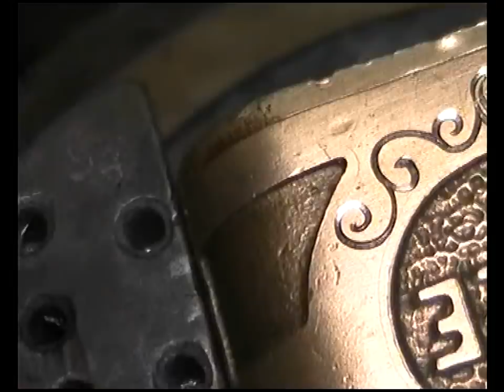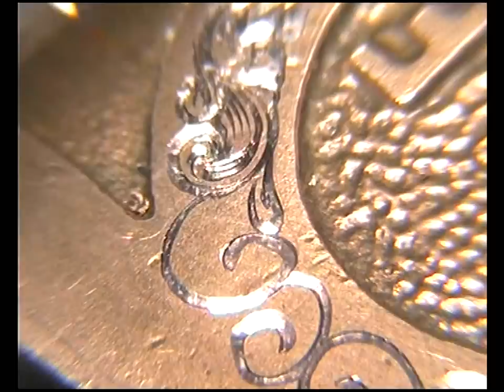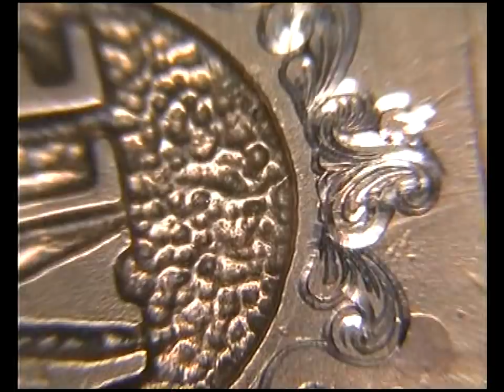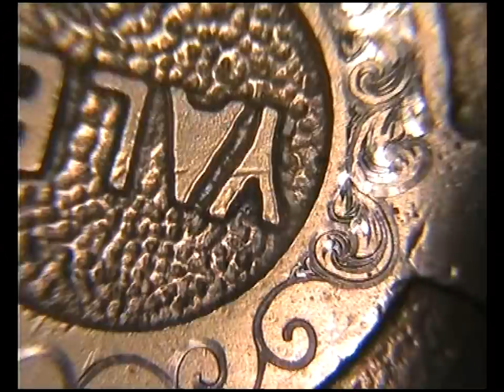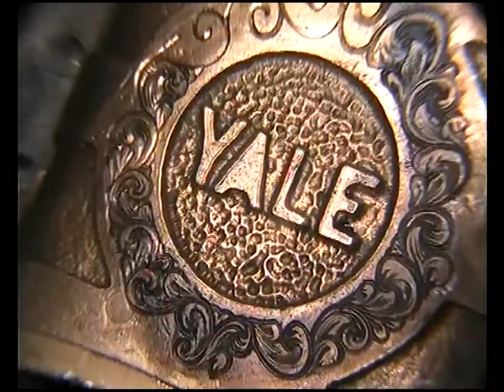Hand Engraving a Vintage Padlock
Found it at a bootsale (UK thing). Hand started flinching,so I dont keep going anymore.